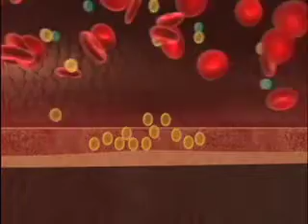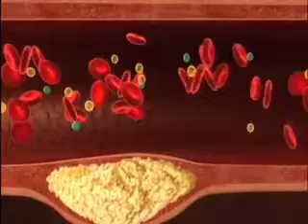Bio9G Cholesterol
High Cholesterol Coronary Disease